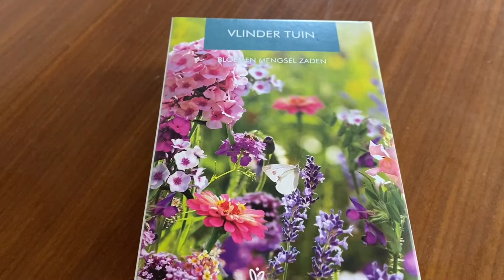Ruimte maken voor Pasen 3